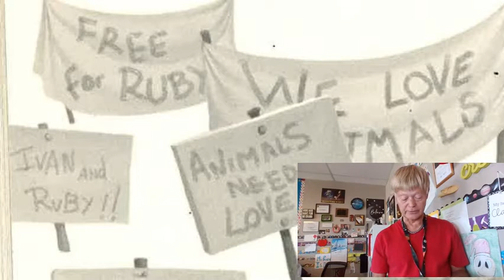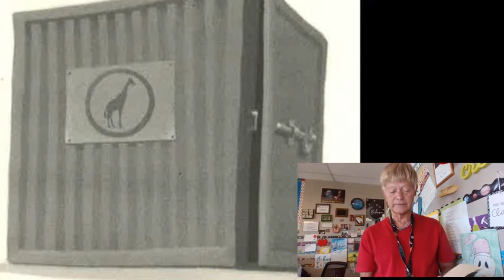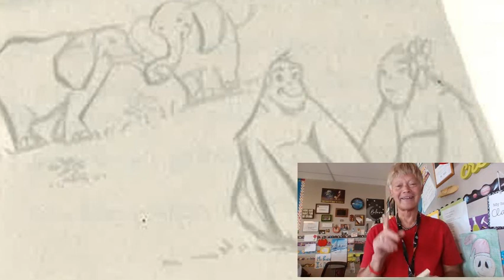Reading 17 The One and Only Ivan